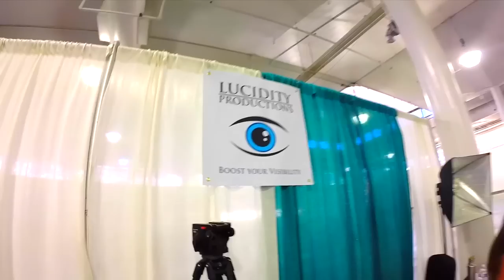Call Me Maybe Hawaii Wellness Expo Parody Edition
Call Me Maybe Hawaii Wellness Expo Parody Edition, hit song by Carly Rae Jepsen.

Produced by Lucidity Productions; Filming & Editing by Jonathan Fritzler and Hans Bruz